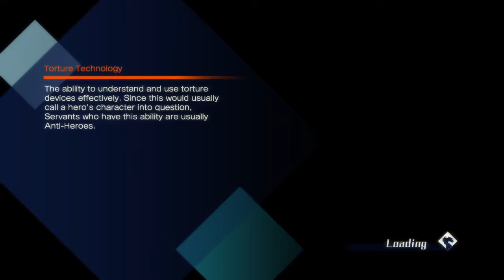Fate Extella Lu Bu Side Story 1 - What Lu Bu really says...